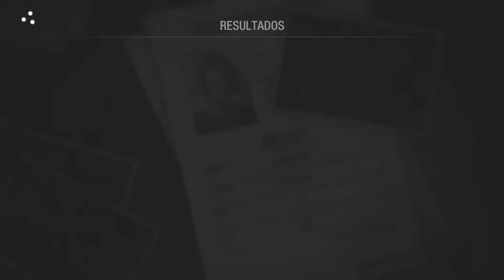Resident Evil 3 Remake: COMO derrotar NEMESIS no modo INFERNO e momento da PLATINA.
Olá me chamo Leandro sou um dos donos da loja lxgames, aqui no canal você poderá conferir todas as novidades da nossa loja, como lançamentos e analises de jogos do ps4, fora que você também encontrará dicas sobre as mídias digitais.
REGRAS DO SORTEIO:
-Está inscrito em nosso canal e no canal Gamer Opositor
- Participar das lives do canal ganhar um numero é digitar o mesmo no post correspondente em nossa comunidade
-Está presente na live do sorteio na hora que for realizado o mesmo